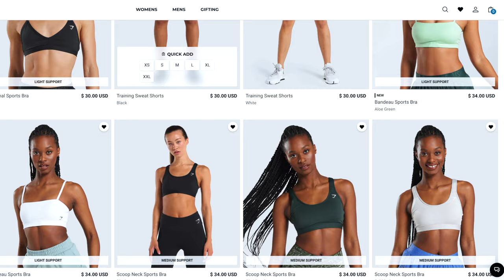GYMSHARK BLACK FRIDAY SALE | UP TO 60% off LITERALLY EVERYTHING | MY FAVE PIECES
Black Friday sale starts NOVEMBER 17TH at 8am PST | 9am MST!!

Friends, make sure to create your wishlist beforehand so you have all your fave saved and ready to go once the sale goes live! :)

My measurements:

5’7
145-150lbs
28-28.5 inch waist
40 inch glutes
34 inch
24 inch thigh
Size 6 jeans
34B bra size
Small in all sports bras + most shorts and leggings

0:00 hi friends!!
0:09 Details about the sale
1:37 my sizing
2:24 black + white favorite pieces
7:18 colorful + fun pattern outfits
9:45 bye friends!!